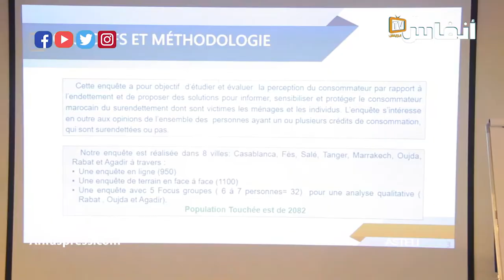هذا ما أعلنته جمعيات المستهلك عن مخاطر السلف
أعلنت الجامعة الوطنية لجمعيات المستهلك عن نتائج دراستها الوطنية حول نظرة المستهلك المغربي  للاستدانة، وكذلك الإعلان عن توصيات الجامعة. وذلك بالتعاون مع مكتب للدراسات وبشراكة مع وزارة الصناعة والتجارة.
الهدف الأساسي من هذه الدراسة معرفة نظرة المستهلك حول الاستدانة وإيجاد حلول لإعلامه وتحسيسه بحقوقه، خاصة الفئة المستهدفة التي قد تكون ضحية للإسراف في عملية الاستدانة.

أخبار المغرب
# أخبار عاجلة